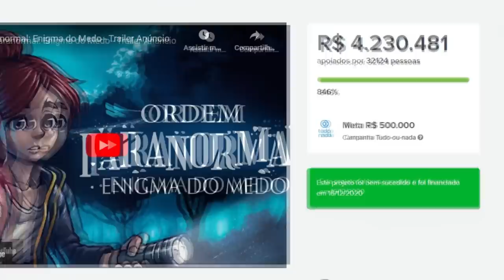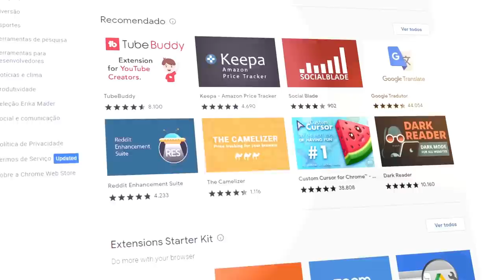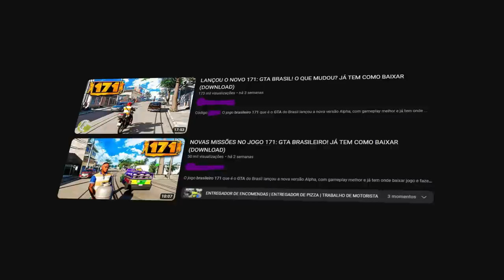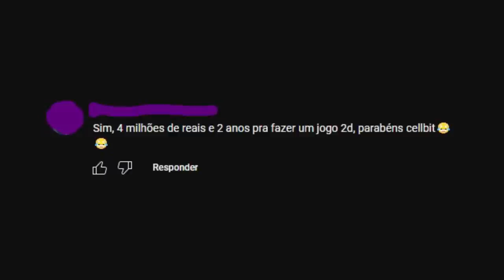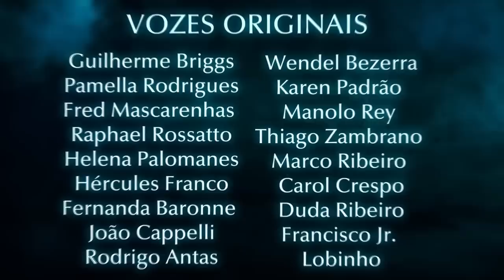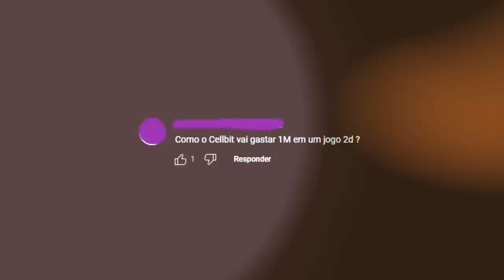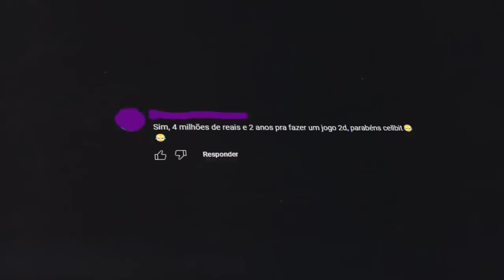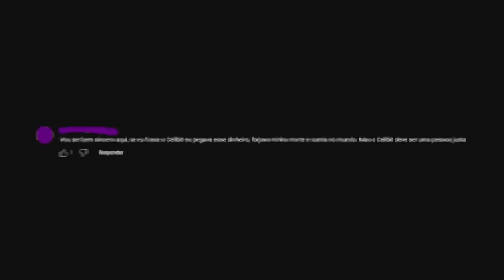INJUSTIÇA COM O CELLBIT...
📀 Sobre o video: Esse vídeo é sobre o CELLBIT e o novo jogo dele "Enigma do Medo. Todo mundo conhece o Cellbit, e imagino que muito mais com o RPG dele. Então, o jogo é baseado no mesmo universo do RPG... entretanto tem algumas pessoas falando besteira.

🎨 Desenhista: @enicoleti.arts